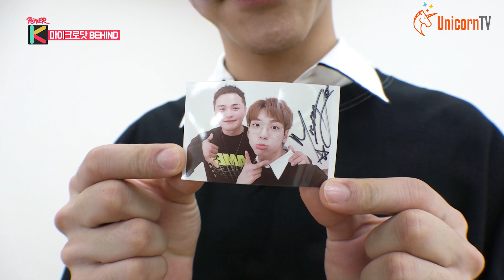마이크로닷 근황 인터뷰 "모든 일이 잘 풀린다" 했는데...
ㅠㅠ... 도시어부, 나혼자산다부터 음방까지... 진짜 승승장구했는데 ㅠㅠ